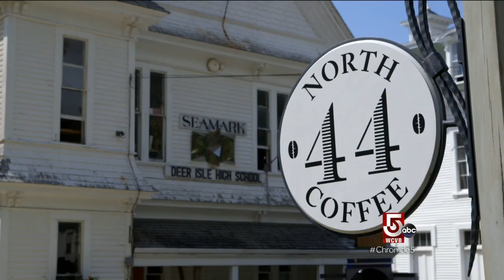The rhythm of the Maine Islands